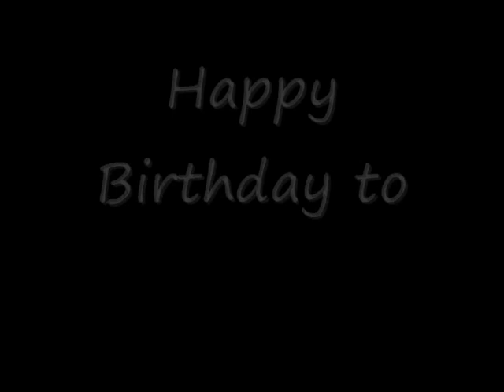Weekly Video Blog Number 225 "Begin Again"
Capella Broadcasting Presents Weekly Video Blog Number 225 entitled "Begin Again" live from Lucheon Pass, where Dave explains why he feels happier then last week